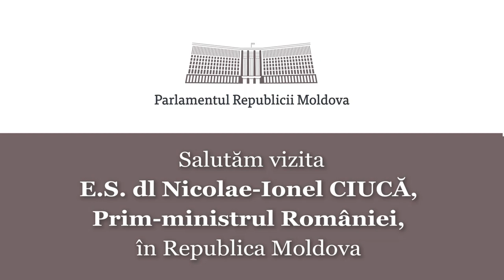Întrevedere Igor Grosu cu Nicolae-Ionel Ciucă, Prim-ministrul României - 11 februarie 2022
Filmări protocolare de la întrevederea Președintelui Parlamentului Igor Grosu cu Nicolae-Ionel Ciucă, Prim-ministrul României - 11 februarie 2022. Detalii